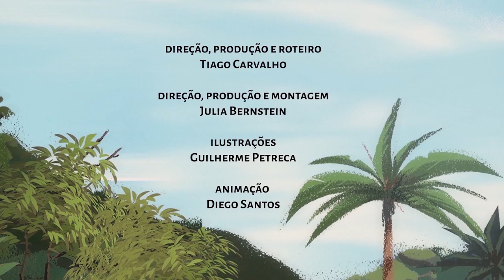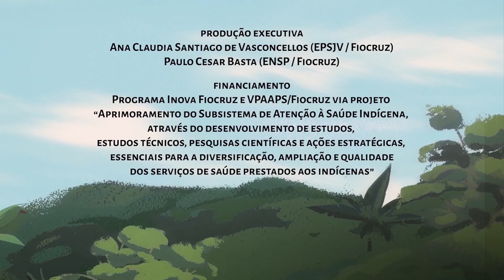YANOMAMIS NO MEIO DO GARIMPO ILEGAL [LEI Nº 10639/03 E LEI Nº 11.645/08}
Direção, Produção e Roteiro
Tiago Carvalho
Direção, Produção e Montagem
Julia Bernstein
Ilustrações
Guilherme Petreca
Animação
Diego Santos
Desenho Sonoro
Damião Lopes
Trilha Sonora
Tarde Ilustrada
Música de Créditos
Rio da Vida
Leandro Floresta
Narração Português
Alessandra Korap Munduruku
Narração e Tradução Munduruku
Jairo Saw Munduruku
Narração e Tradução Yanomami
Dário Vitório Kopenawa Yanomami
Oficina de Roteiro com o Povo Munduruku
Nuno Godolphin
Coordenação Geral
Ana Claudia Santiago de Vasconcellos (EPSJV/Fiocruz)
Coordenação Adjunta
Paulo Cesar Basta (ENSP/Fiocruz)

Esta animação é parte integrante do projeto de pesquisa "Impactos do Mercúrio em Áreas Protegidas e Povos da Floresta na Amazônia: Uma Abordagem Integrada Saúde e Ambiente""
Produção Executiva
Financiamento
Programa INOVA Fiocruz e VPAAPS/Fiocruz via projeto "Aprimoramento do Subsistema de Atenção à Saúde Indígena, através do desenvolvimento de estudos técnicos, pesquisas científicas e ações estratégicas, essenciais para a diversificação, ampliação e qualidade dos serviços de saúde prestados aos indígenas".
Realização
Escola Politécnica de Saúde Joaquim Venâncio (EPSJV), em parceria com a Escola Nacional de Saúde Pública Sergio Arouca (ENSP), da Fundação Oswaldo Cruz (Fiocruz)